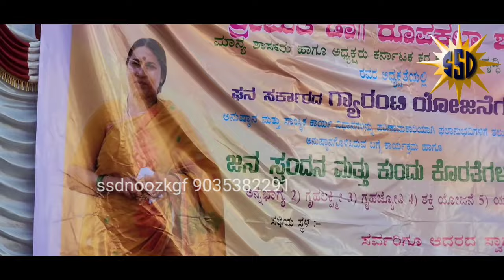I WILL CONTINUOUSLY FIGHT FOR BGML HOUSES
ssdnoozkgf dt:-01/03/2024

PUBLICS ARE NOT CO OPERATING IN PUBLIC
GRIEVANCES MEETING MLA ADVICED OFFICIALS

WARD NO.22 23 & 24 PUBLIC GRIEVANCES MEETING
ARRANGED
 IN VENKATARAMANA SWAMY TEMPLE CAMPUS

IN THIS PROGRAM MLA
REQUESTED PUBLIC & ADVICED OFFICIALS